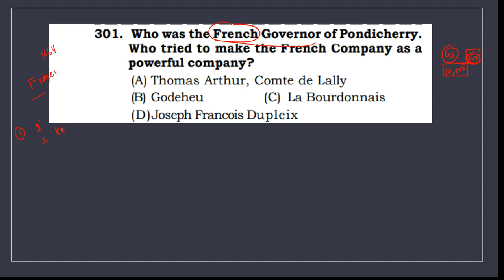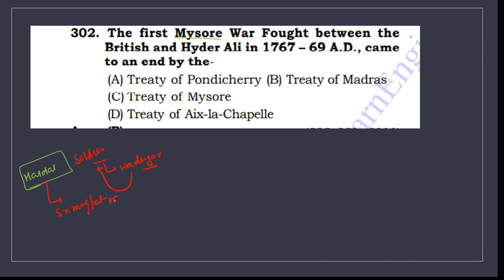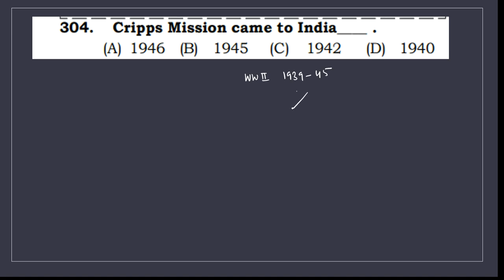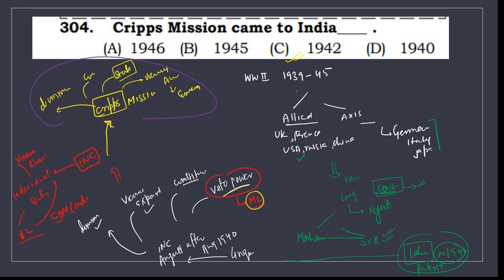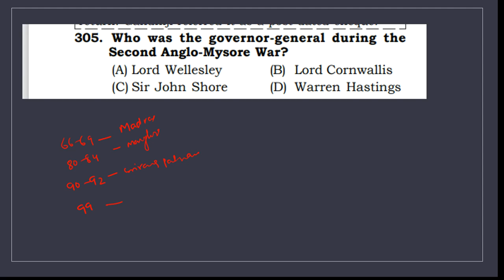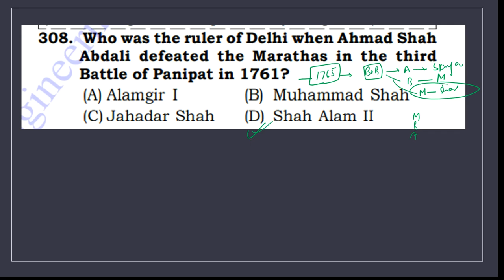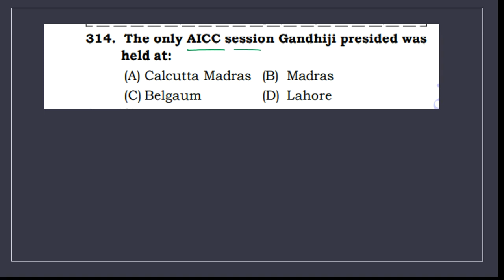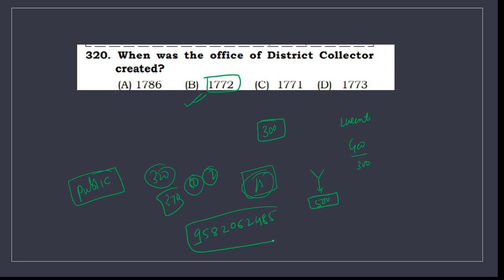L16 || Modern history || rakesh yadav sir book || Q300-320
for joining this course :-

pay on paytm/google pay/ phone pay -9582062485

and swnd me the screenshot on same number